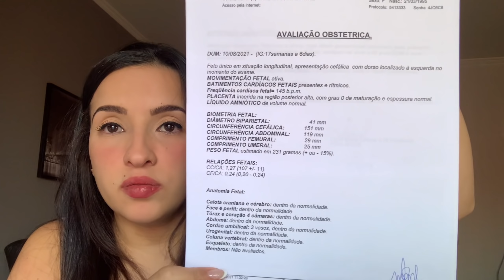MINHA ROTINA GRÁVIDA, EXAME DO COTONETE, MANUTENÇÃO DAS UNHAS, FAXINA DE LEVE…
Seja bem vindo a mais um vídeo, meu nome é Evelyn Reis, tenho 26 anos, sou dona de casa e trabalho como designer de cílios na minha casa! Gravo minha rotina, dicas de beleza e dicas de como ganhar dinheiro com cílios! Agora também vou ser mamãe de uma princesa!

TORNE-SE UMA LASH DESIGNER, TRABALHE EM  E FATURE ATÉ 8 MIL REAIS POR MÊS!
Estou há 1 ano trabalhando como extensionista de cílios e posso dizer que foi a melhor coisa que fiz na vida! Ganho meu dinheiro todo mês sem sair do conforto da minha casa e elevando a auto estima de várias mulheres. Vou deixar o link do curso que vai mudar sua vida abaixo:

Duvidas pode me chamar no instagram: @missesreis

Quer me enviar um mimo? Me chame no direct do Instagram 😍💓